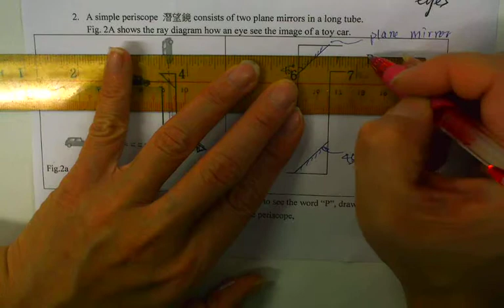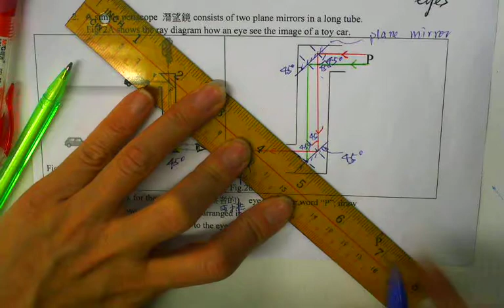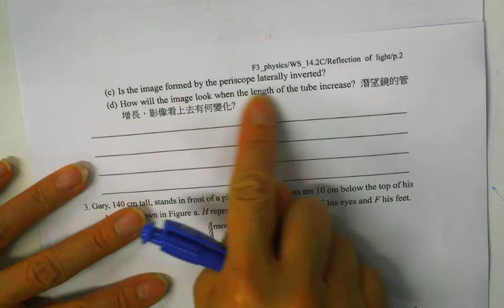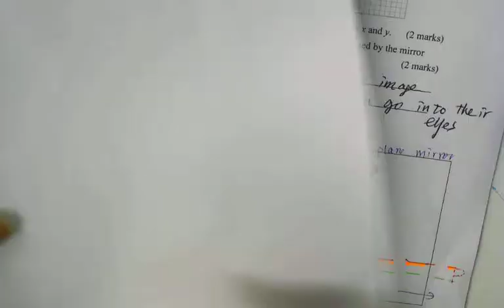WS F3 14 2C Q2 CYT